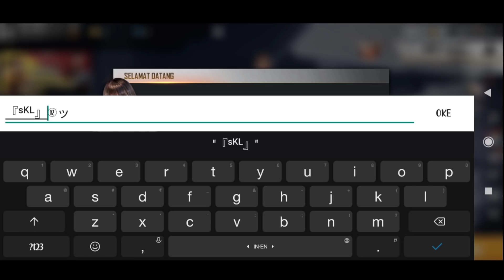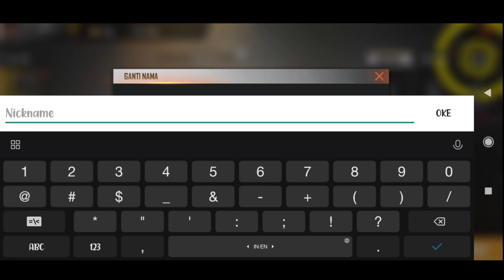BORONG SEMUA YANG ADA DI ADVANCE SERVER FREE FIRE!!! ||AUTO JADI SULTAN MENDADAK!!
biasakan nonton sampai habis. !! :).

*HP YANG SAYA PAKAI :

- RAM 6GB
- ROM 64GB

*APK PENGEDIT YANG DI PAKAI :

-KINE MASTER DIAMMOND

*ID FREE FIRE :

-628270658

*NICK NAME FF :

-『ˢᴷᴸ』alit®

advance server ff, jadi sultan mendadak, # borong advance server ff, main ff di advancerver, nyobain advance server ff, # review advance server ff, beli bundle alok, pet baru dan karakter baru ff , garena advance server, thanks garena, akhirnya bisa nyobain advance server ff, borong borong shop, dapet diamond gratis, klaim 100000 diamond gratis, # ff advance server, borong advance server ff auto jadi sultan mendadak, advance server ff, # become sudden sultan, # push advance ff server, # play ff on advancerver, # try advance ff server, # review advance ff server, # buy alok bundle, # new pet and new ff characters, garena advance server, # thanks Garena, # finally you can try the advance ff server, borong borong shop, # get free diamonds, # claim 100000 free diamonds, # ff advance server, borong advance ff server auto becomes sultan suddenly,# एडवांस सर्वर एफएफ, # अचानक सुल्तान बन गया, # एडवांस एफएफ सर्वर पर # पुश एडवांस, एडवेंचर पर # प्ले एफएफ, # एडवांस एफएफ सर्वर, # रिव्यू एडवांस एफएफ सर्वर, # एलोक बंडल खरीदें, # नए पालतू और नए एफएफ कैरेक्टर, # अग्रें अग्रिम सर्वर, # धन्यवाद गरेना, # अंत में आप एडवांस ff सर्वर, # दबंग बोरोंग शॉप, # फ्री डायमंड्स प्राप्त कर सकते हैं, # 100000 फ्री डायमंड्स का दावा करें, # एफएफ एडवांस सर्वर, # पोर्टॉन्ग एडवांस एफएफ सर्वर ऑटो अचानक से हो जाता है,# خادم متقدم ff ، # أصبح سلطانًا مفاجئًا ، # دفع مقدمًا للخادم ff ، # لعب وما يليه على الخادم المتقدم ، # جرب خادم ff المتقدم ، # مراجعة خادم ff مقدمًا ، # شراء حزمة alok ، # حيوان أليف جديد وشخصيات ff جديدة ، garena مقدم الخادم ، # شكرًا Garena ، # أخيرًا يمكنك تجربة الخادم المتقدم ff ، borong borong shop ، # الحصول على الماس مجانًا ، # المطالبة بـ 100000 الماس المجاني ، # ff ، الخادم المتقدم ، # أصبح خادم الخادم المتقدم ff تلقائيًا سلطانًا فجأة ،advance server ff, # diventa improvviso sultano, # spinge il server ff avanzato, # gioca ff su advancerver, # prova il server ff avanzato, # rivedi il server ff avanzato, # acquista pacchetto alok, # nuovo animale domestico e nuovi personaggi ff, garena anticipo server, # grazie Garena, # finalmente puoi provare il server avanzato ff, borong borong shop, # ottenere diamanti gratuiti, # richiedere 100000 diamanti gratuiti, # server anticipo ff, borong anticipo server ff auto diventa improvvisamente sultano.